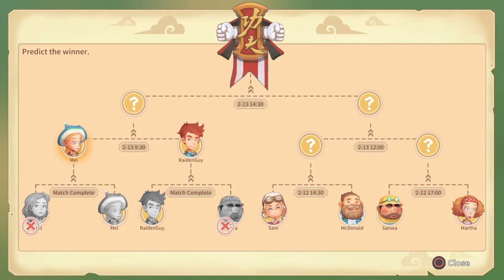The Fighting Tournament Begins - My Time At Portia (21)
Ep 21 of my time at Portia!

First 2 rounds of the fighting tournament!